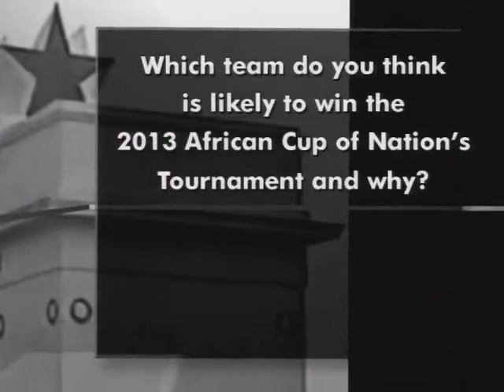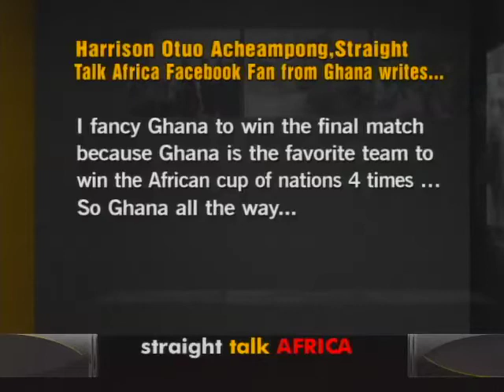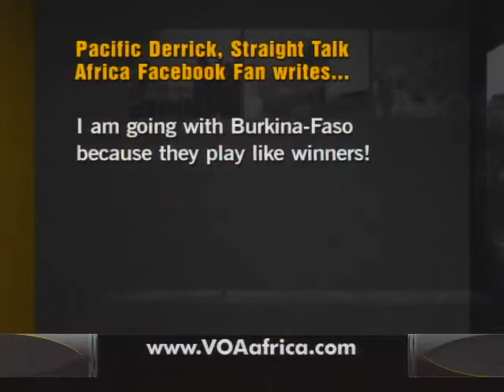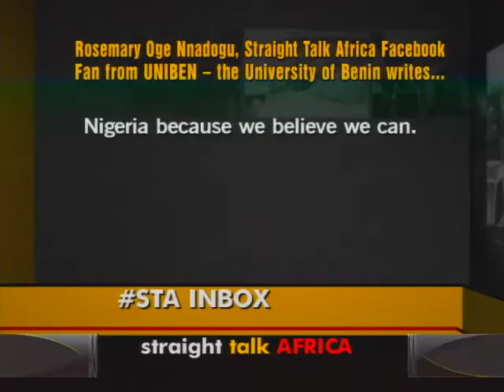VOA Social Media Reporter Mariama Diallo Shares Response to This Week's STA Inbox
February 06, 2013 - VOA's Straight Talk Africa host, Shaka Ssali was joined by Social Media Reporter, Mariama Diallo, who shares the audiences' responses to the Question of the Week when we asked who do you think will win the 2013 African Cup of Nations and why?